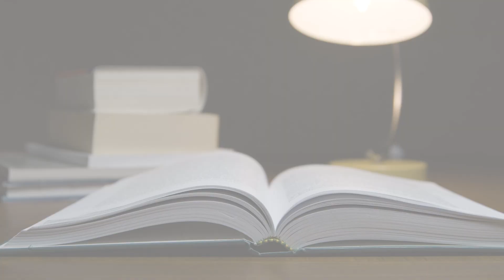PENSE #1751 - Não seja ingrato!